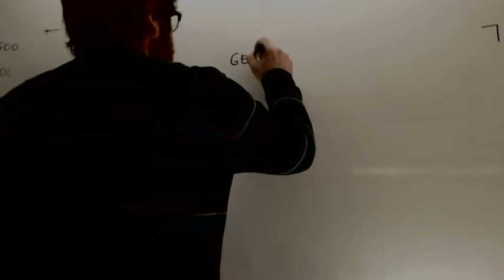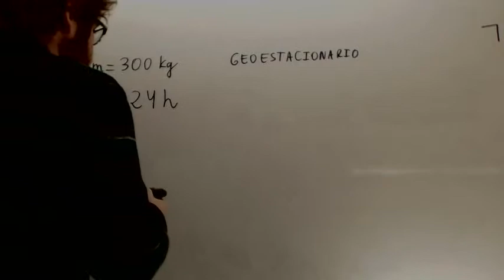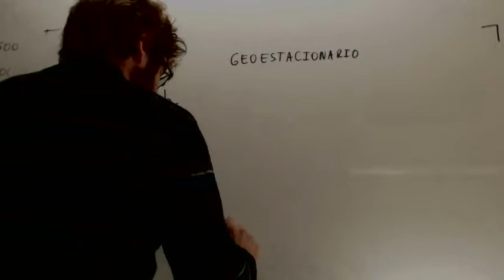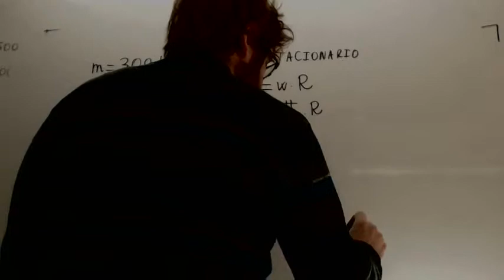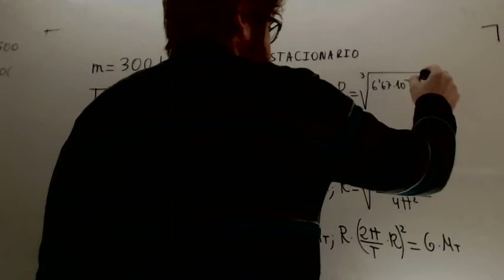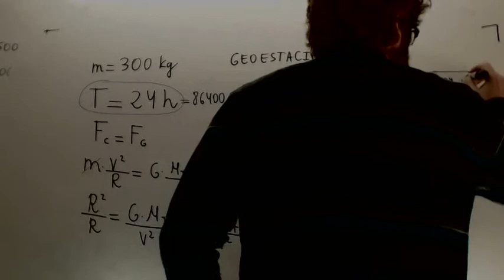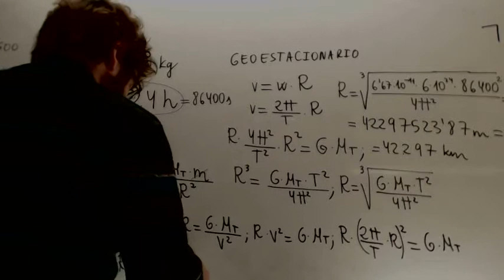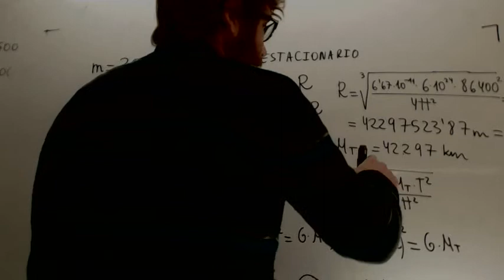Satelite geoestacionario Fisica 2º Bachillerato Academia Usero Estepona